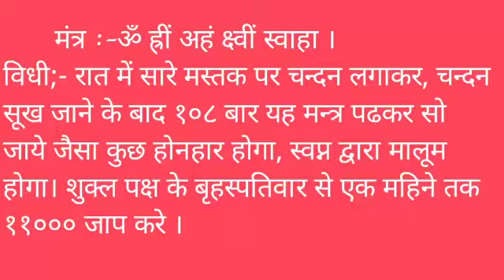सपने में मिलेगा हर सवाल का जवाब/mystery/rahasya//chamtkar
Is video me sapne me sawal ka jawaab jaanane ka rahasyayi upaay mantra bataya hai isase aap sapne me har sawal ka jawaab jaan sakte hai.